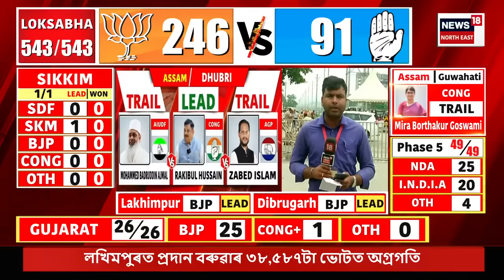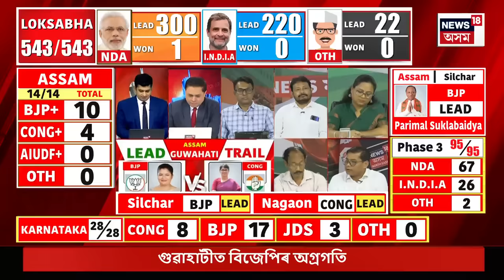Lok Sabha Election 2024 Result | গুৱাহাটীত বিজুলী কলিতা মেধিৰ অগ্ৰগতি | পিছপৰিছে মীৰা বৰঠাকুৰ |N18ER